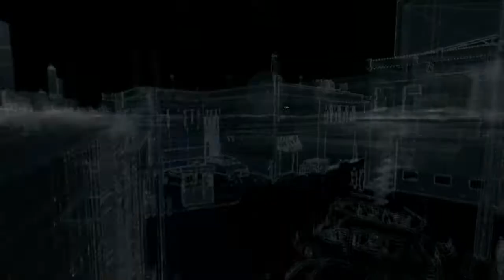Let's Play Watch Dogs Part 11